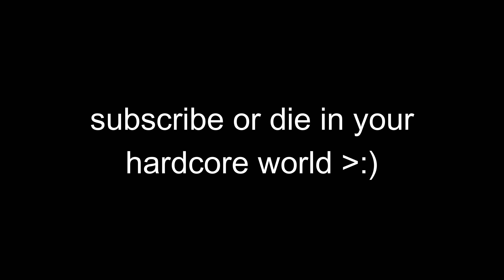I DIED in Hardcore Minecraft...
soooo...oopsies??? New Hardcore series starting next week!!

All music in this video falls under Filmora's non commercial music licensing.